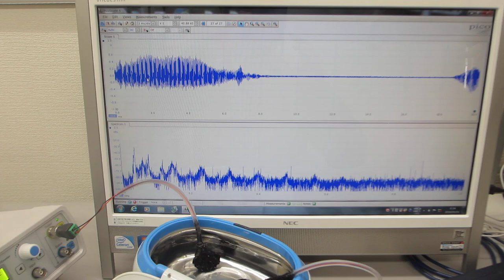超音波洗浄器による、メガヘルツの超音波発振制御実験（超音波システム研究所）